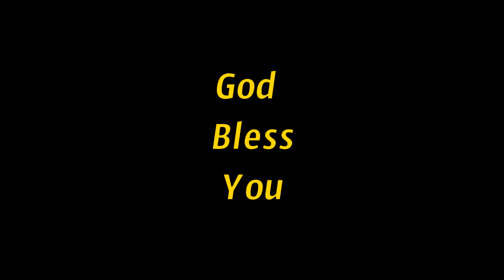B. Solomon Prakash || Telugu Christian Message # 12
Calvary Television
Calvary TV is the moving testimony of couple’s vision to provide aplatform for the five -fold Ministry to reach the Gospel initially to households across the then combined Andhra Pradesh. Their humble beginnings did not deter them from dreaming big for the LORD anHISTORYd His Kingdom.Their labor of love for the Lord has resulted in the creation of a TV Channel that is watched all over the world by millions.

Our Mission
To use Technology to reach people of various demographic profiles in the format that they are comfortable watching on.
To offer value-added technical services (video shoots, video editing, video conversion etc) to aid Pastors and Speakers to optimize their time for preaching and teaching the Gospel.
To continually evaluate , upgrade and improve the quality of programs, broadcasts, technology utilized and services offered.

Our Vision
To be the preferred Christian Channel for the five-fold Ministry to reach out to millions of viewers across the globe.
To be a relevant player in the media space, providing content required for a Believer to grow both in their personal (spiritual & emotional aspects) and secular (education, employment, business) lives.

  If you are blessed by these sermons or this sermon from CALVARY TV then you are welcome to sow your financial seed in this ministry as the spirit leads...

Name                   :      Christu Krupa Broadcasting P. ltd. Banjara Hills Hyderabad.
IFSC  CODE          :     UTIBOOO1798
Address                :     Banjara Hills Rd No 12, Hyderabad.